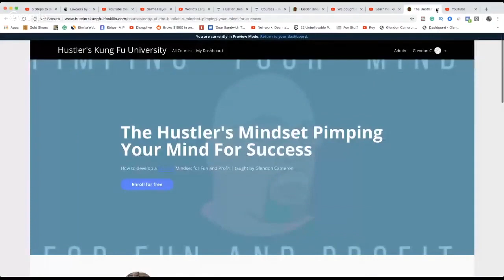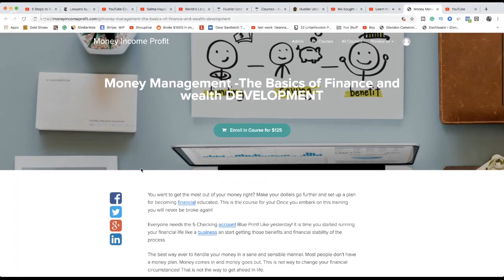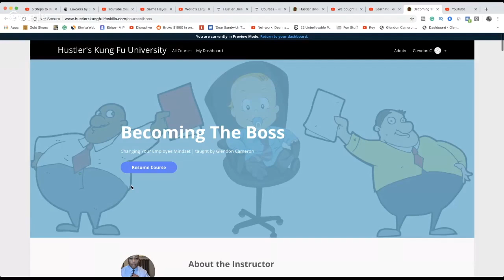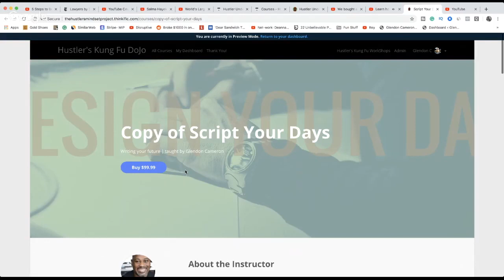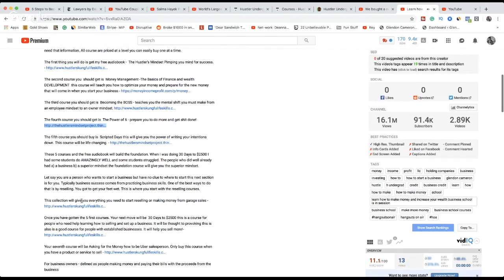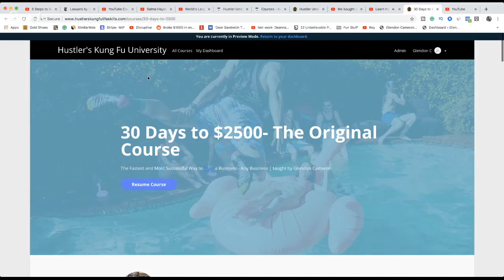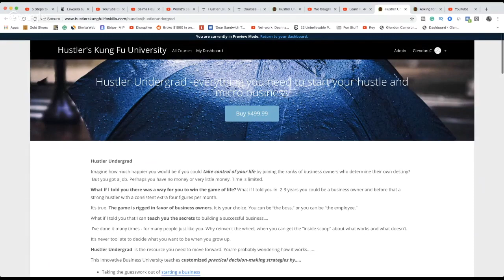Smart MEN are winning the emergence of the Creative Class for fun and profit